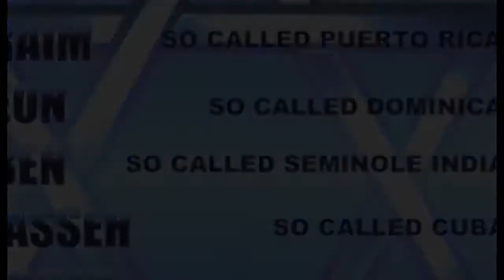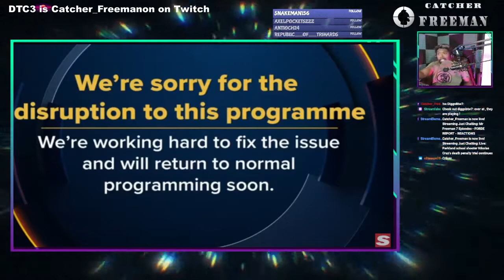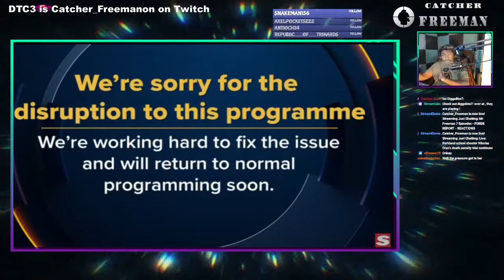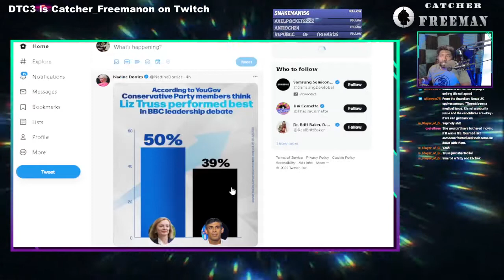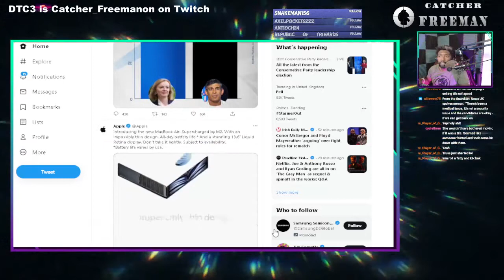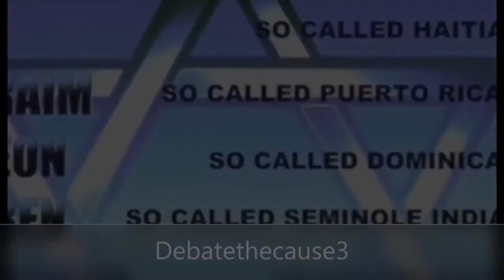The Moment Rishi Sunak Lost - Host Collapses LIVE during debate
The host collapsed
Rishi said & did NOTHING
see for yourselves

Bloody titles said one thing then rendered another in the top corner